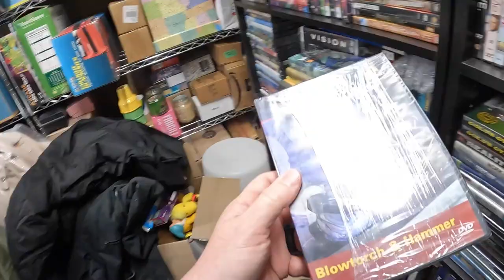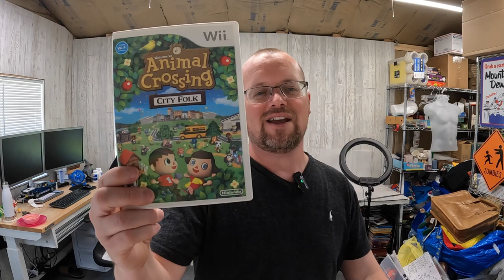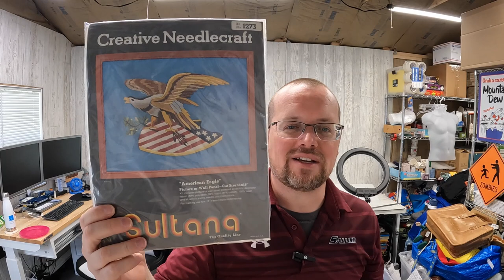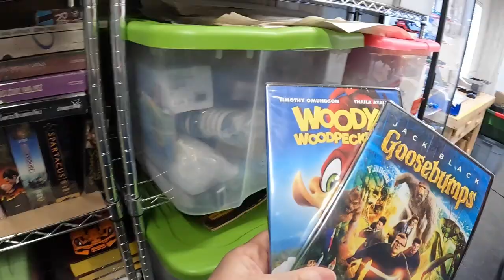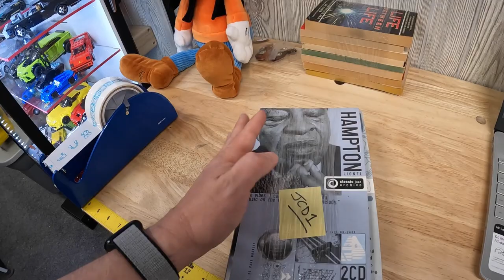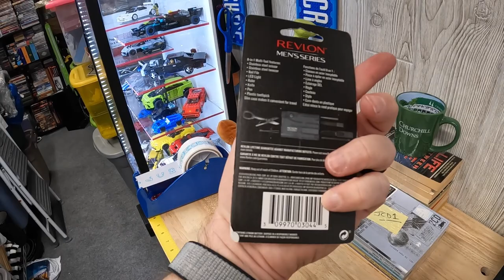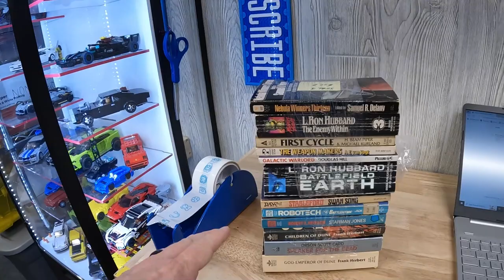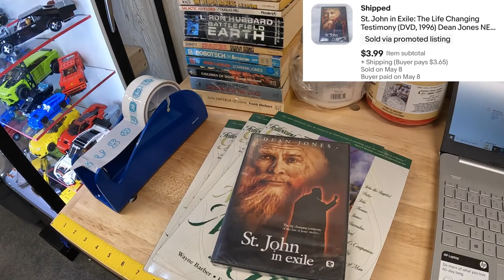I sold 33 items on eBay and Mercari this week (after slow sales last week)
Yard sale season is going strong and I’ve been listing a bit more. Sales reflect that this week! This video covers all my sales made between 05/02/2023 and 05/08/2023. Thank you for stopping by and watching! God bless!
My eBay Store
If you’d like a sticker, send a Self-Addressed Stamped Envelope (SASE) to:
RFTK Resale